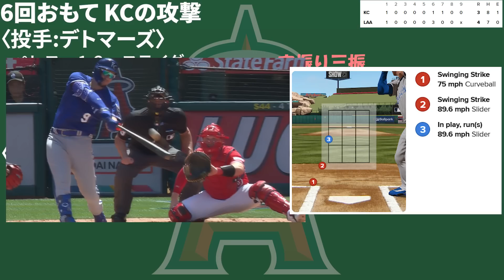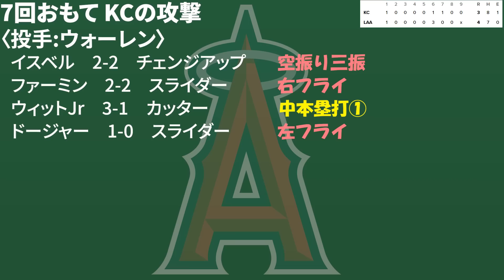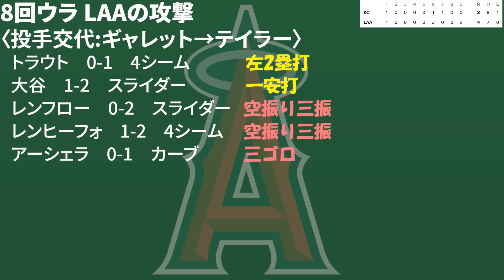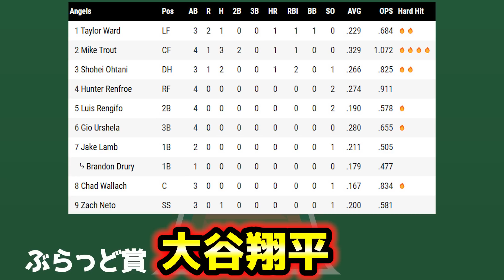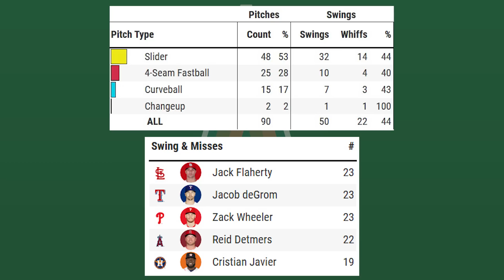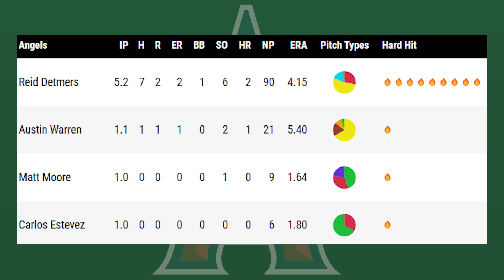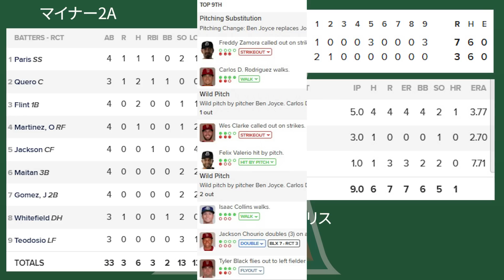【勝ち越し】ウォード・トラウト・大谷3者連続HRで圧倒💣デトマーズよし👏1点差勝利😊ベン・ジョイス大乱調😣 トラウト 大谷翔平 エンゼルス メジャーリーグ mlb